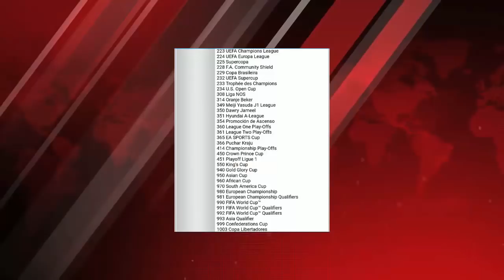FIFA 19 - TEREMOS A CHAMPIONS LEAGUE LICENCIADA ?!!